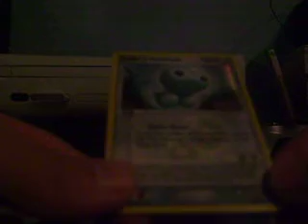TCBM: Darkmewtw0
thanks for the cards man